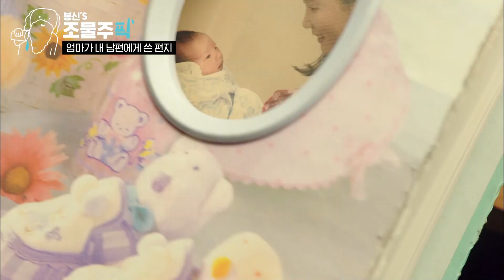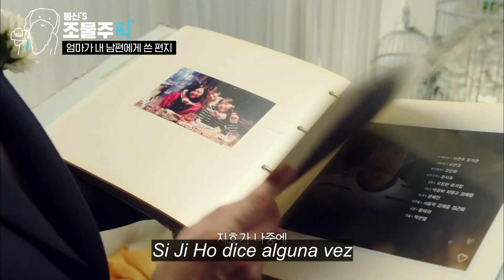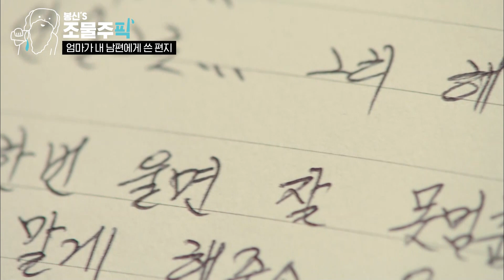Porque Esta Es Mi Primera Vida | 😭 Carta de Una Madre A El Yerno 😭 | Novelas Coreanas en Español Sub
Somos el primer canal con los derechos oficiales de todo el mejor entretenimiento coreano para la region latina / hispano hablante. VIDEOS NUEVOS TODOS LOS DIAS.

En esta escena de PorqueEstaEsMiPrimeraVida:¡ALERTA POR LAGRIMAS! Carta de Una Madre A El Esposo De Su Hija; La madre de Jung So Min escribe una letra para el que sera próximamente su yerno. Ella le escribe que solo hay dos cosas que espera de el matrimonio. Descubramos que son esas dos cosas.

Aqui puedes Disfruta los mejores contenidos de doramas , novelas coreanas en español y contenidos de kpop; la mayoria de los video clips hechas con sub español. Estos famosos dramas coreanos o como muchos en la distintos paises les llaman doramas coreanos los traemos en la mejor calidad.

Disfruta de mucho mas contenido desde nuestro canal oficial